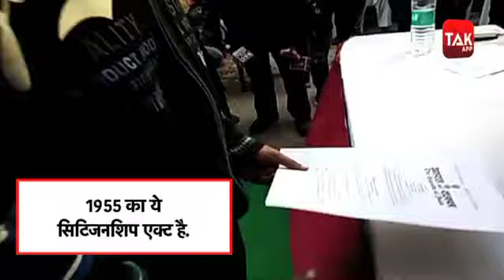UP में मुस्लिमों के बीच गए DIG और देखिए फिर क्या हुआ? EXCLUSIVE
नागरिकता संशोधन कानून को लेकर खूब बवाल मचा और इसी बीच खूब समझाने की कोशिशें की गई. इसी बीच  डीआईजी की ओर से भी समझाने की कोशिश की गई.